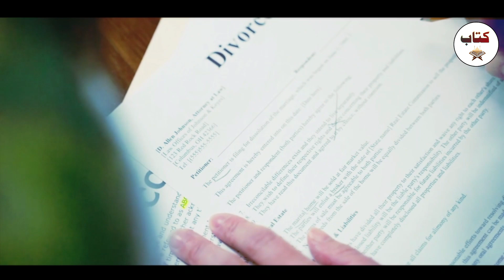Maa aur bete ki Rula dene wali Story - ماں بیٹے کی درد بھری کہانی | Kitab Stories